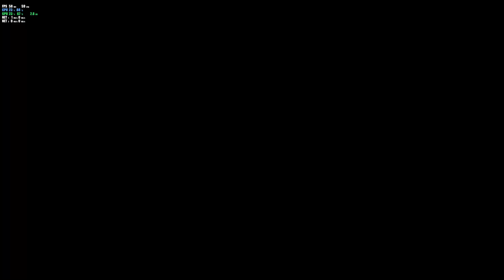Wwe 2k24: Cody really got screwed over by darkside